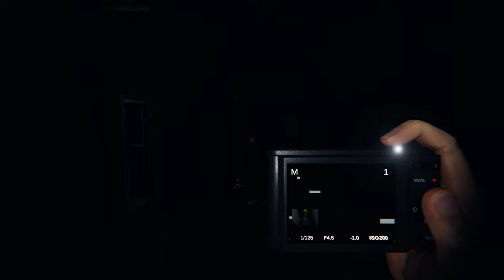I'm Finally Winning at Phasmophobia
Today I played the new phasmophobia update with Mack! This is the final phasmo video, and the last spooky season vid will be in nearcraft (soon!).